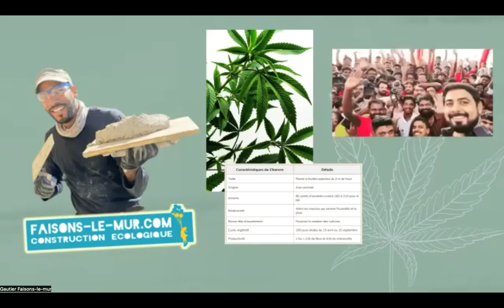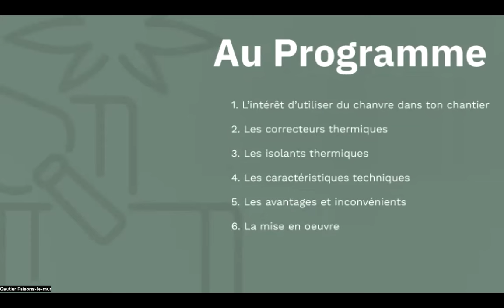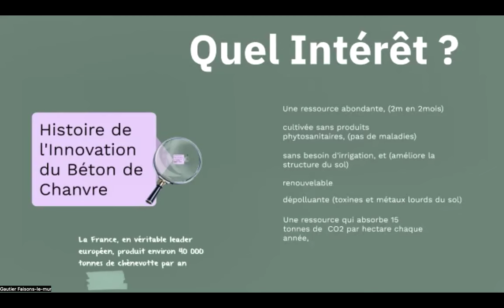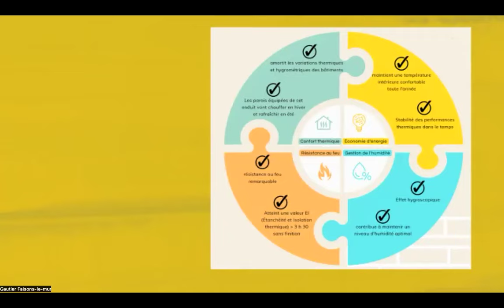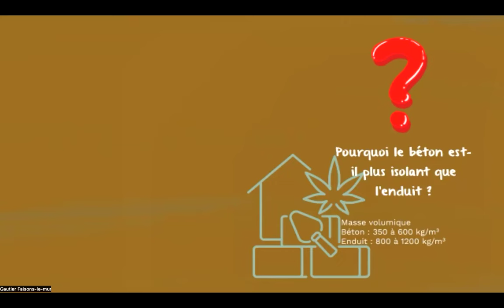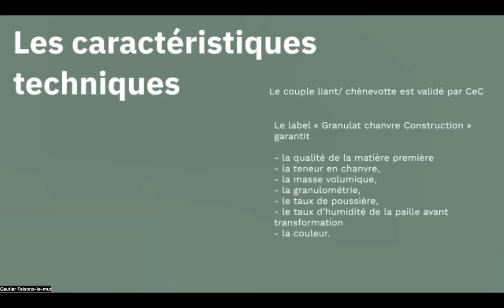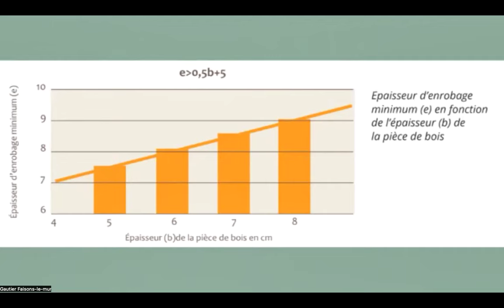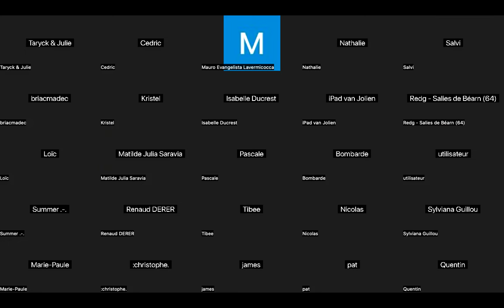🌿 Quand le chanvre fait son chaux ! (Conseils de Pros #23)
Gautier, formateur en écoconstruction et fondateur de Faisons-le-mur nous a fait le plaisir de revenir le jeudi 25 avril pour partager son expertise et sa bonne humeur : "Quand le Chanvre fait son Chaux !"

Au programme de cette rencontre :

INTRODUCTION AU CHAUX - CHANVRE : caractéristiques clés du chanvre en agriculture, applications pour un habitat sain, intérêts écologiques

L'ENDUIT CHAUX - CHANVRE : enduit chaux-chanvre comme correcteur thermique, caractéristiques techniques, avantages et limites du revêtement chaux-chanvr

LE BETON DE CHANVRE : caractéristiques techniques du béton de chanvre, composition et application, qualités et limites

🎩 Pour soutenir la pérennité de ce format, pour le rendre accessible à toutes et tous, on fait tourner un chapeau virtuel pour nous aider d'un petit don (montant libre)